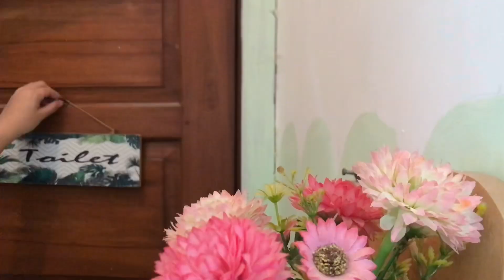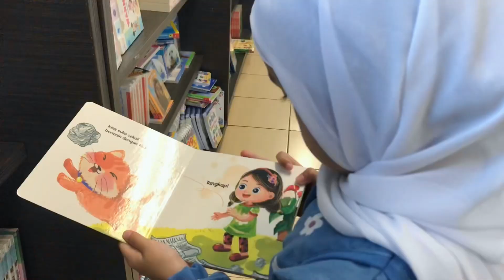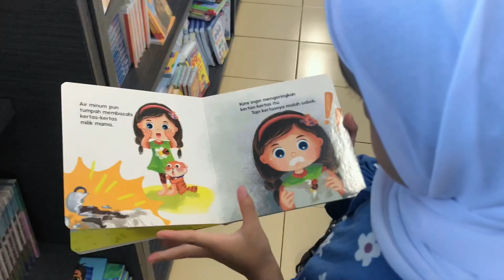Daily Vlog Life a Muslim ~ Puasa, Buat Takjil, Masak-Masak, Beberes rumah, Lebaran Idul Fitri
Hi, Welcome To Dindun Family 🌼

🌸 Dindun Family Vlog - Housewife Life🪴

Semoga hari kalian selalu ceria, bahagia & penuh kasih sayang.. Selamat Menonton 😊